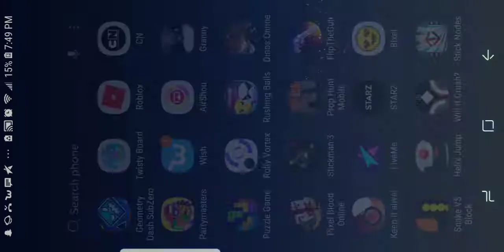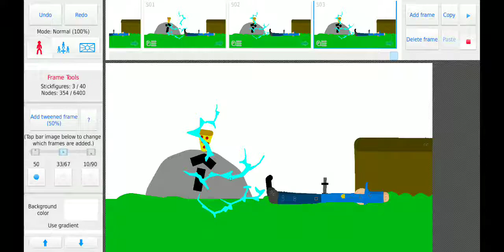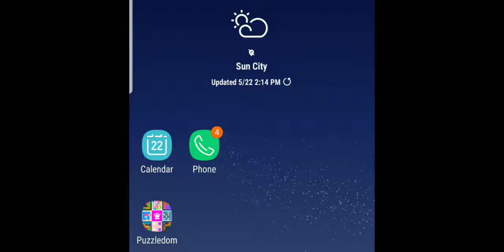Beginner Animation Ep.1 Fnaf